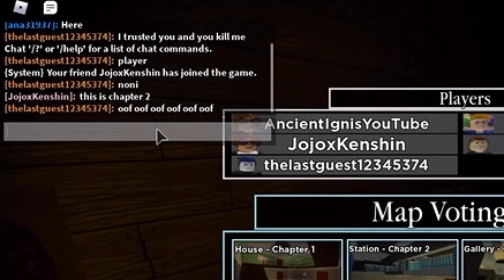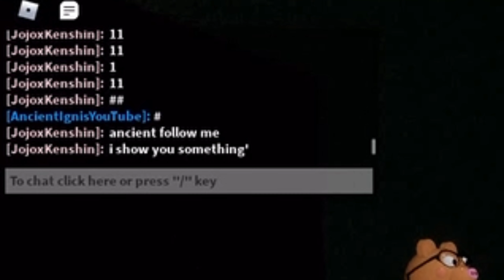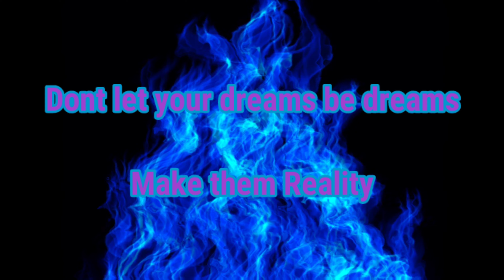DANCING ON EM || Roblox Piggy Part 2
Hope you guys enjoyed. Dont forget to SHHMACK that Like Button and comment what you liked about the video.

To my Main
ANCIENT IGNIS🔥🔥
Funny Skits, Videos, Vlogs, and Other Stuff

ANCIENT IGNIS GAMING🎮🔥🔥
Phone Games, RPGS, Horror Games, and Fun

Have a great day everyone and check out more videos of mine on both channels.